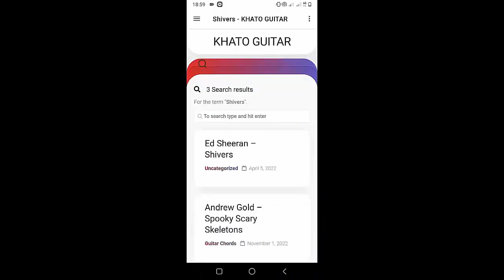Peter McPoland - Digital Silence | Guitar Tutorial